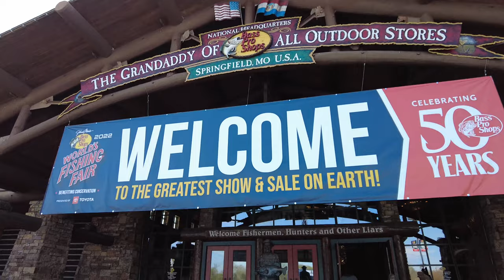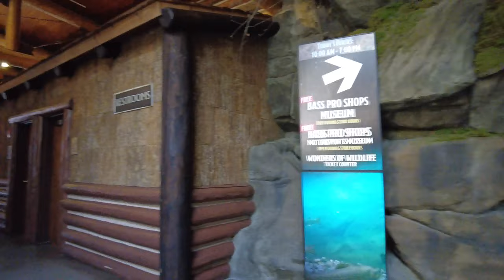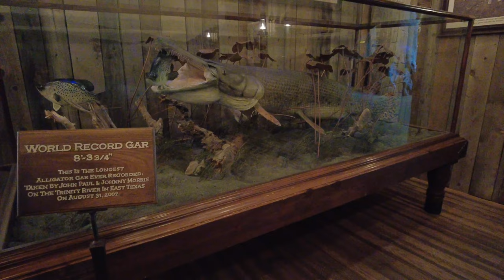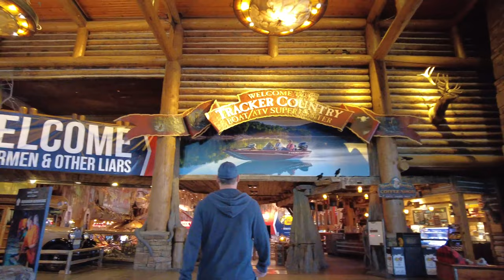Bass Pro Shops Springfield Missouri Walking Tour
NON-CAMERA STUFF:
Coming Soon

MY CURRENT CAMERA GEAR:
📸 My Video Camera: Sony Alpha a7 IIK

ACTION CAMERA GEAR:
📷 DJI Pocket 2
👉 My DJI Pocket 2 accessories
📷 GoPro Hero 10
🧲 THE BEST GOPRO ACCESSORY
👉 My GoPro accessories
📷 Insta360 ONE X2
📷 Insta360 ONE R

★COPYRIGHT: All the footage was recorded and edited by Scott Knudson. It is illegal to copy and use my video without permission. But you can share my video as you please and must include a link to my channel

0:00 Bass Pro Shop
1:54 Boats
3:11 Fishing